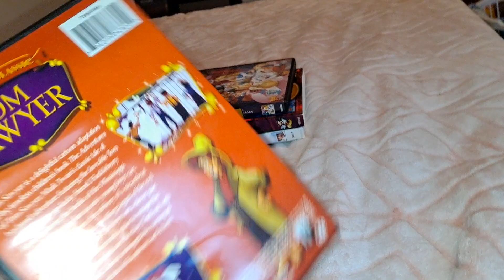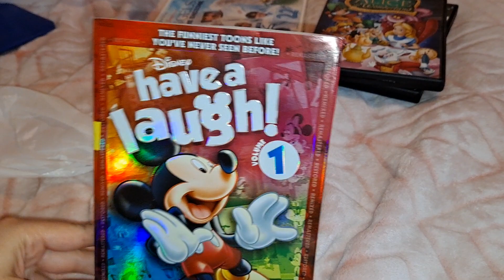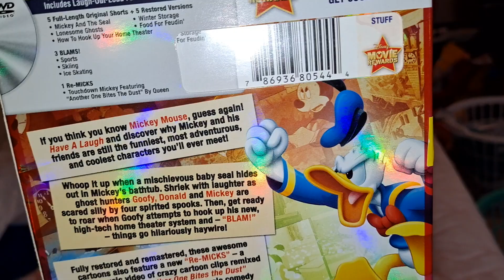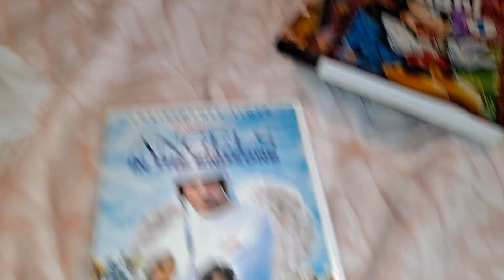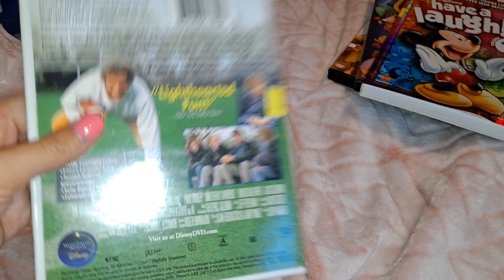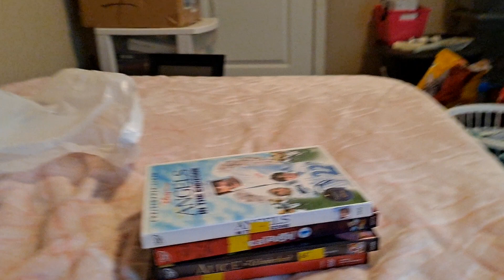dvd update for 6/5/2021